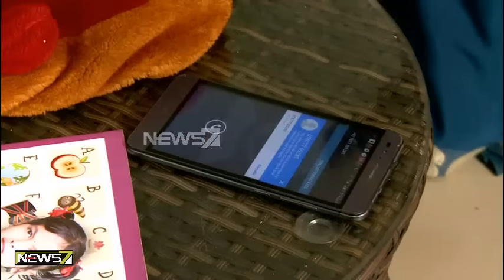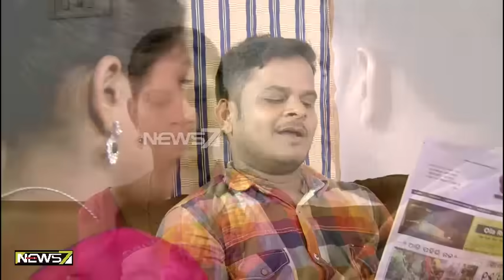Daffa on Rahasyamaya Phone Call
Daffa attempts to bring stories of crime happening all around the country. Crimes that tell us, we need to be careful, we need to be watchful. Crimes that tell us lives could have been saved.Every crime we hear of, either warns us to be careful or scares us, it could happen to us.